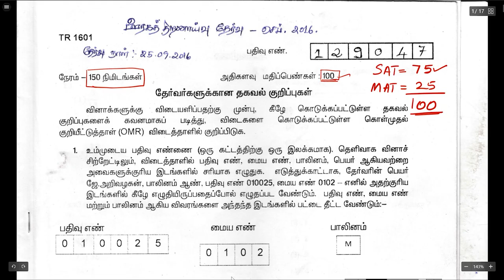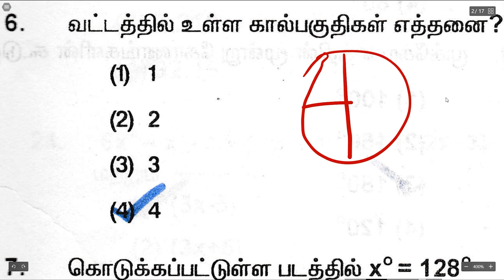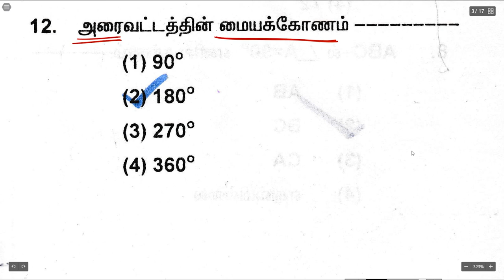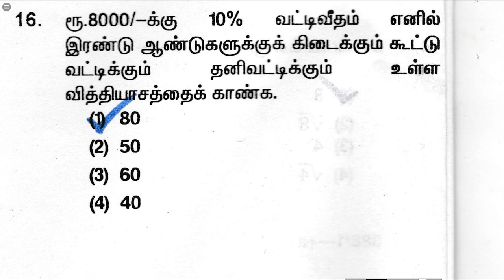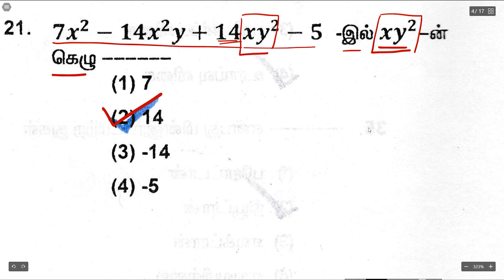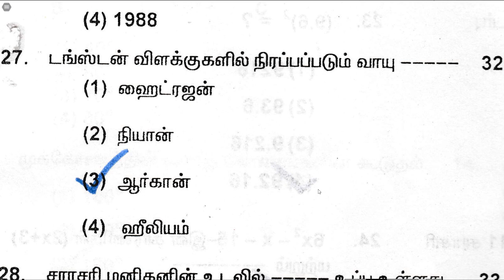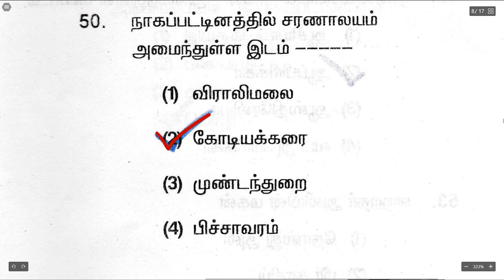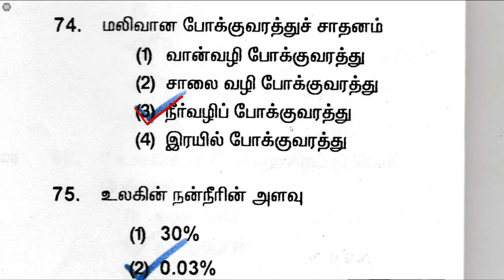TRUST EXAM 2016 SAT Oringinal Question Paper Solution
TRUST EXAM 2020 MAT STUDY MATERIALS
2. எண் /எழுத்துத் தொடரை நிரப்புதல் Missing Letter in the Series/ Missing Number in the Number Series
5. மாறுட்ட எண், எண் இணை , எழுத்து, வாக்கியம், படத்தை கண்டறிதல் Odd one Out Numbers, Letters, Figure